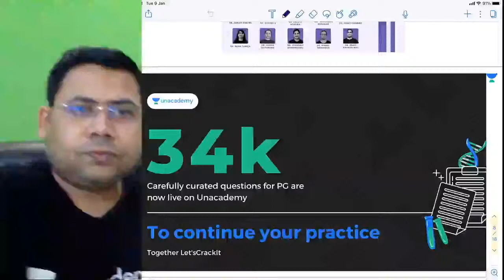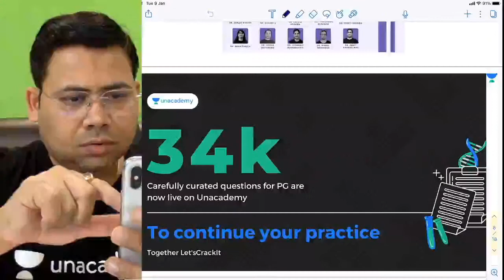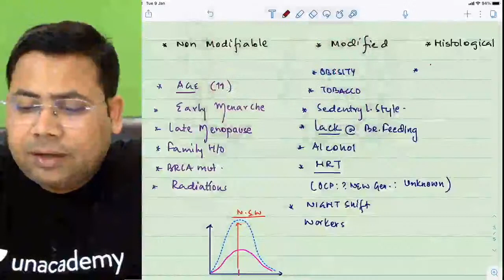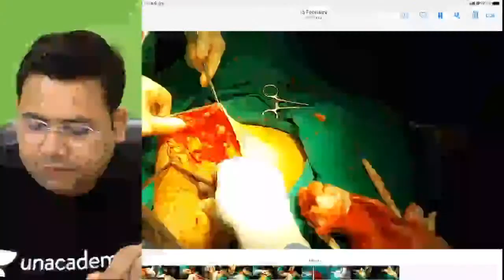Unacademy Clinics | Breast Cancer | Surgery | Dr. Saurabh Dixit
In this session Dr. Saurabh will be discussing Thyroid cancer in surgery. this will be helpful for the students appearing for upcoming FMGE, INI-CET, NEET PG exams

To take Unacademy's weekly scholarship test and win attractive prizes, enrol NOW

You can enrol to Unacademy Subscription and get the following benefits:

1. Learn from your favorite teacher
2. Dedicated DOUBT sessions
3. One Subscription, Unlimited Access to Live Online Classes and Videos
4. Real-time interaction with best-in-class teachers
5. You can ask doubts in live online classes
6. Limited students in each Class7. Download the videos & watch offline
Dr. Saurabh Dixit is a leading national and international faculty of surgery, He has performed more than 10000+ laparoscopic and other surgeries. Also, he is a resident doctor in departments of gastro, surgery; urology; plastic surgery; neurosurgery, and pediatric surgery He has been a part of the surgery team in many international workshops in laparoscopic surgery